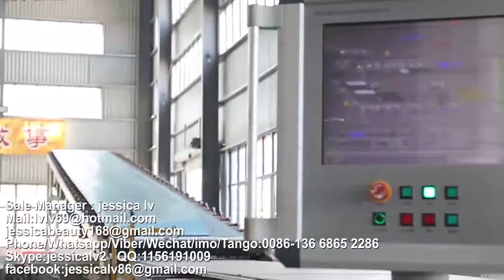Plasterboard Production Line,drywall board Production Line,paper faced gypsum board Production Line